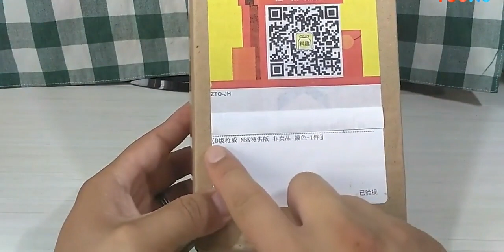【老视频搬运】nbk-枪威-非卖品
威震天,视频搬运,nbk